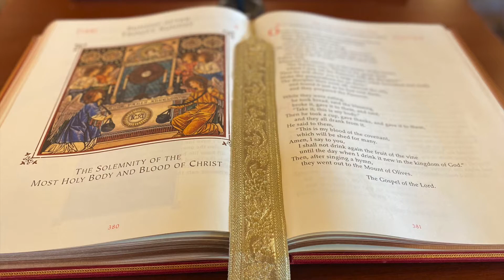The Word Made Flesh - November 7, 2021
Reflecting on the readings for Sunday, November 7, 2021
Celebrating the Feast of St. Charles Borromeo